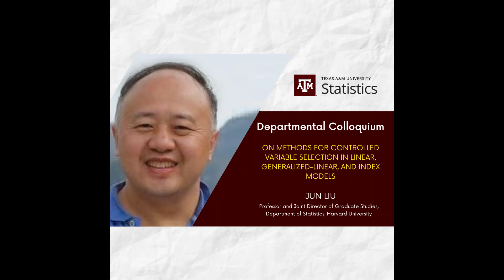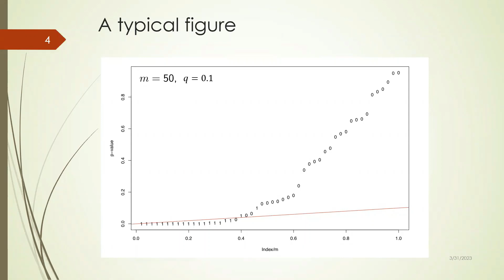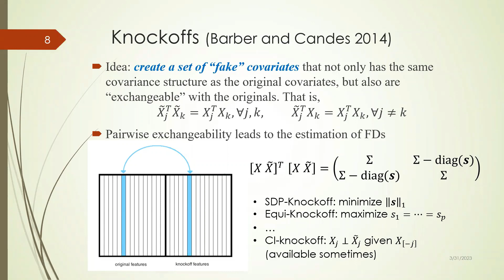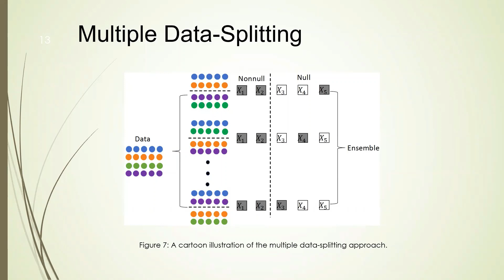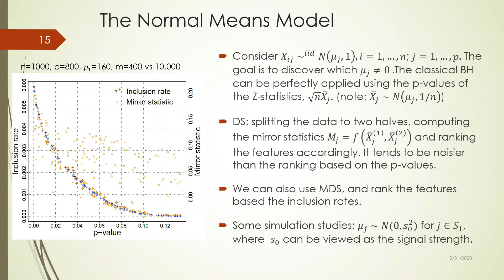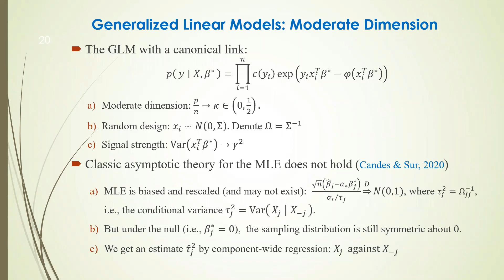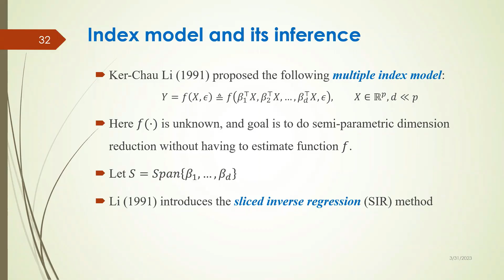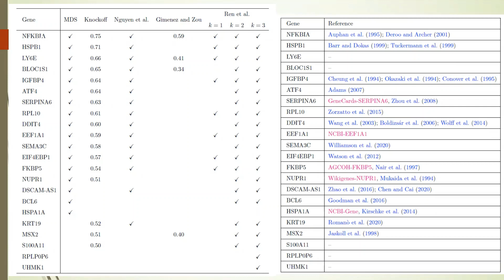Jun Liu's Colloquium- March 31, 2023